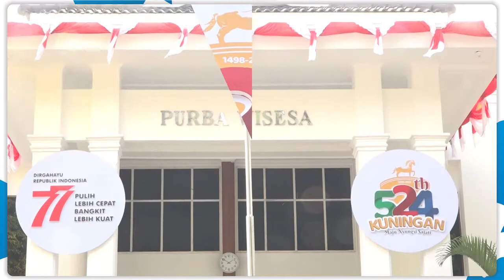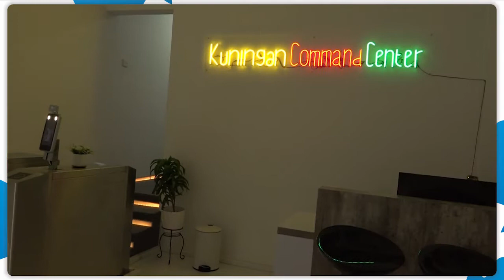Bupati Kuningan Bekerja Keras, Tuntas dan Ikhlas Hilangkan Cap Miskin I WAWANCARA KHUSUS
Kabupaten Kuningan akan berusia 524 tahun pada 1 September 2022. Usia yang panjang bagi sebuah daerah.
Persoalan kemiskinan menjadi masalah utama yang harus diselesaikan. Bupati Kuningan H Acep Purnama SH MH
punya sejumlah kebijakan yang bermanfaat agar kesejahteraan masyarakat semakin meningkat dan menghilangkan kemiskinan ekstrem.

💗like 💬comment 🔄share 👥tag⁣⁣⁣
Editor : Didin